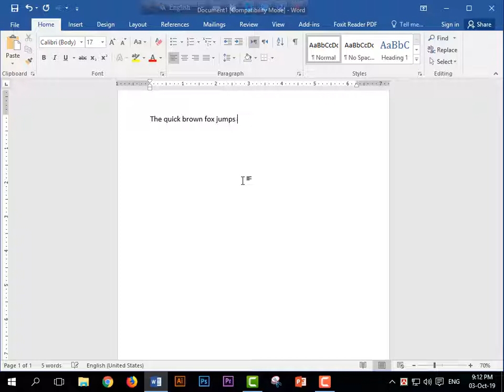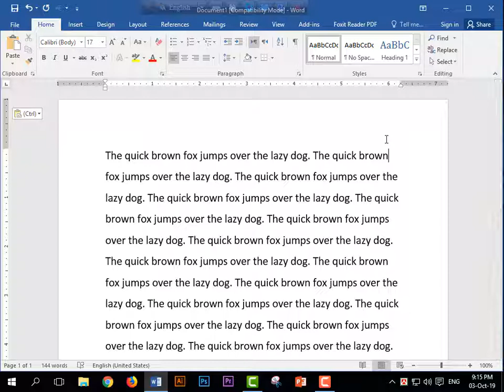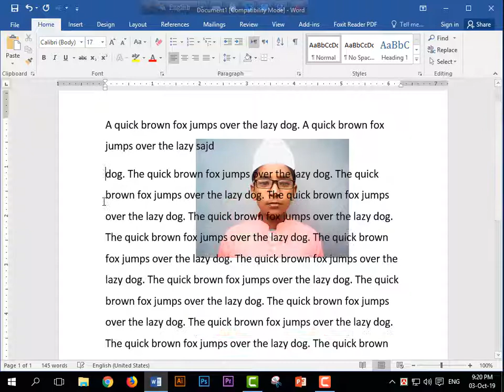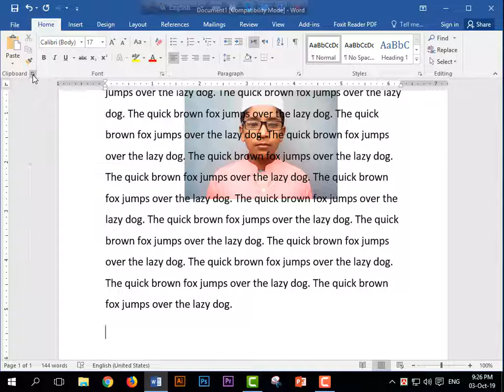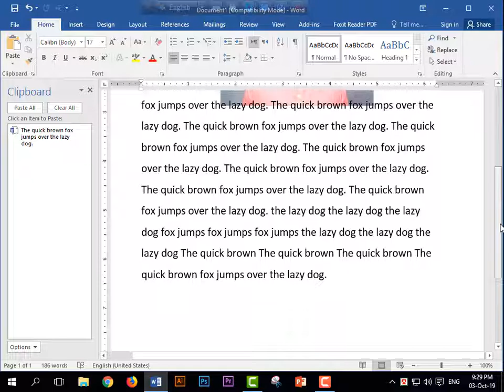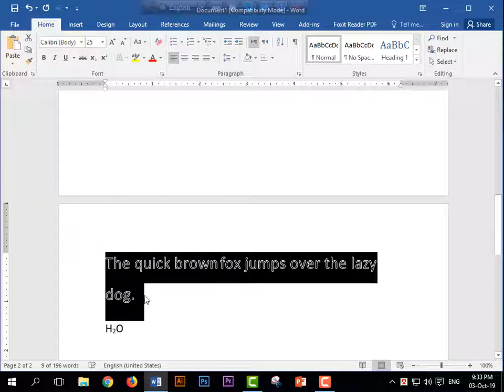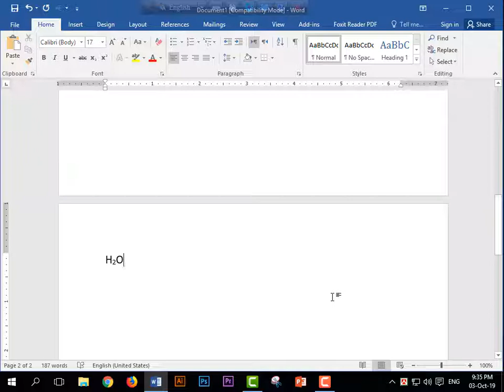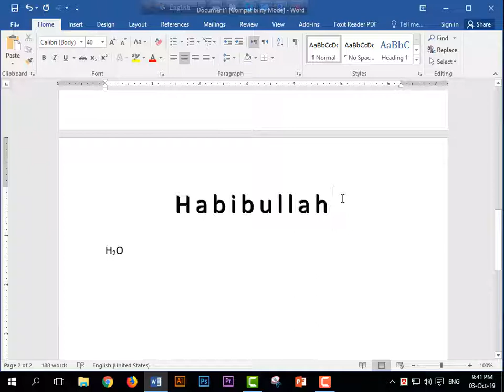Find and Replace | big solution of typing work! (CF part-11)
Dear viewer,
By watching this video you can learn about find tool, replace tool, select tool. Also you can undrstand about Advace feature of clipboard and font. So, watch this video and learn & enjoy it.

Don't forget to subsribe our channel.

Thaks for watchin this video and reading this descripton.